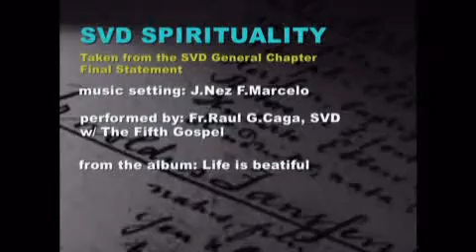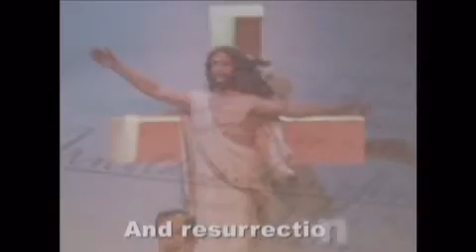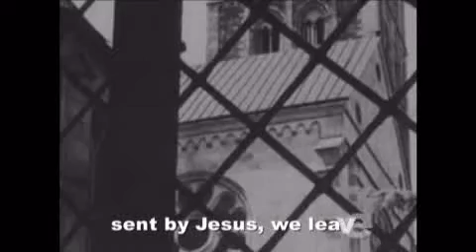SVD Spirituality Song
A Music video presentation inspired by the text from the SVD General Chapter document. Performed by Fr. Raul Caga, SVD with The Fifth Gospel.